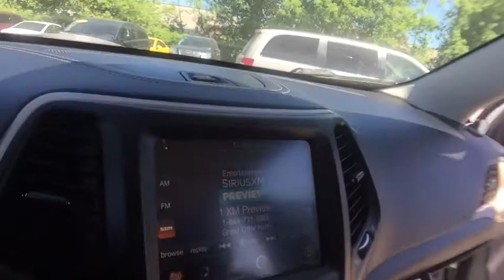2014 Jeep Cherokee Rochester Hillls, Clarkston, Troy, Waterford, Southfield, MI 17J1064A